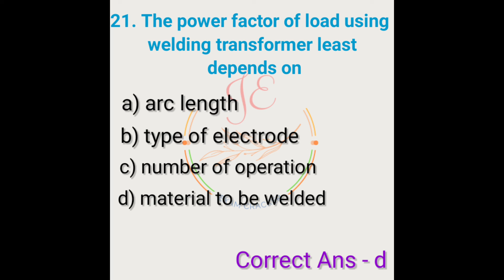The power factor of load using welding transformer least depends on#shorts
The power factor of load using welding transformer least depends on
एसएससी previous year examination क्वेश्चन 2017#shorts